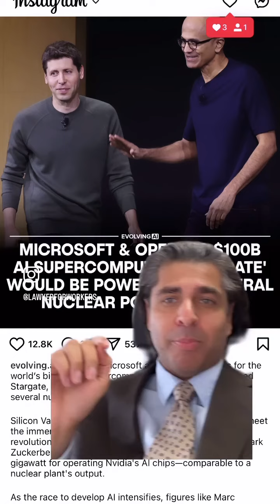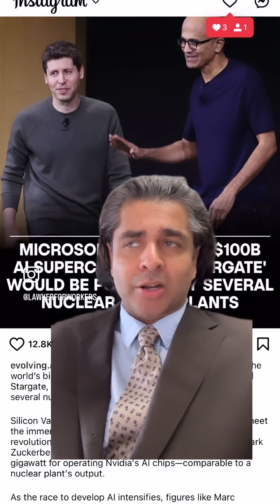Fam have y’all heard on StarGate ? 😒 we are living in the last days… buckle up!